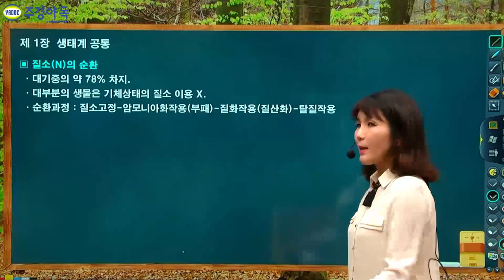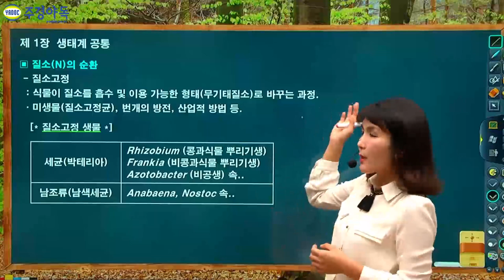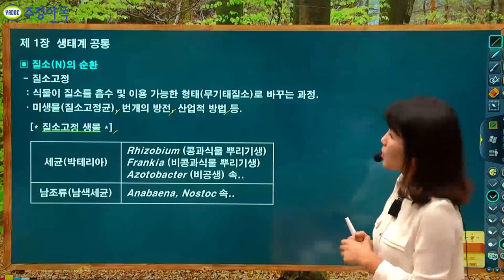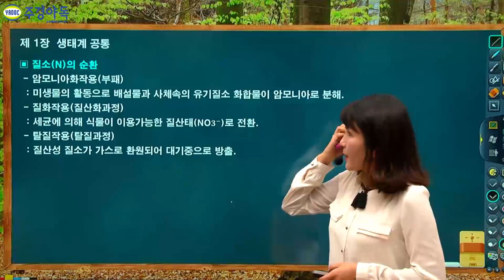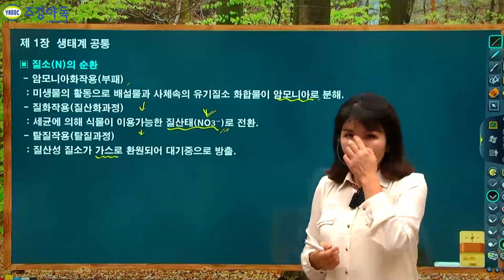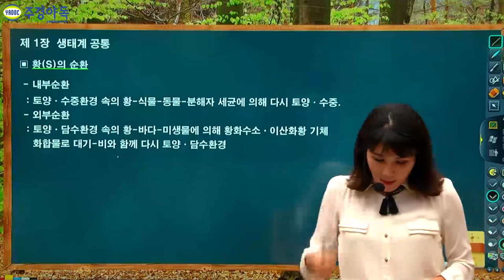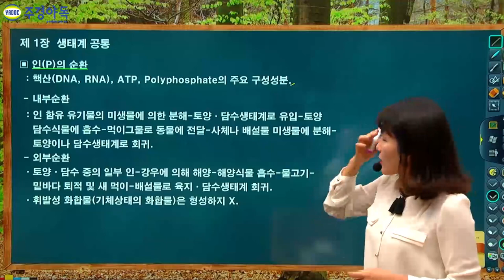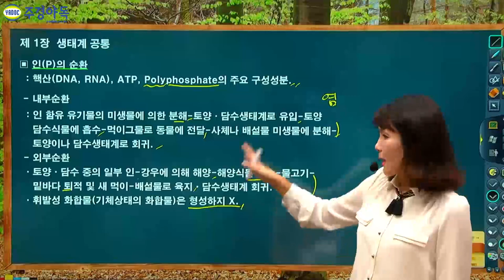자연생태복원산업기사 필기 생태계의 구조 알차게 준비했습니다! 필독해주세요~!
질소(N)의 순환과 황(S)의 순환 인(P)의 순환!
깔끔하게 정리해드립니다.

자 지금부터 자연생태복원산업기사의 세계로 들어가 보실까요? GOGO

*1~3부 중 3부 영상입니다. 감사합니다.*